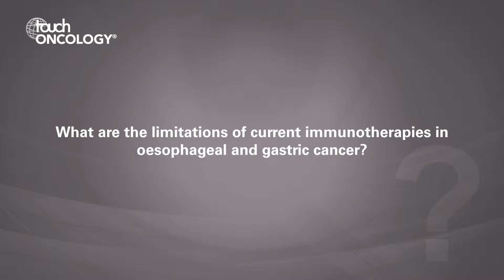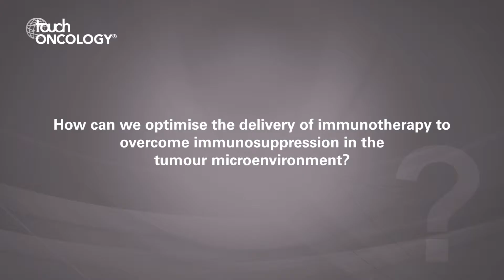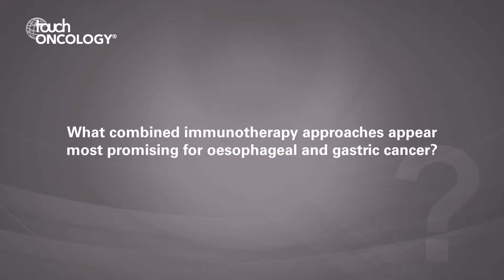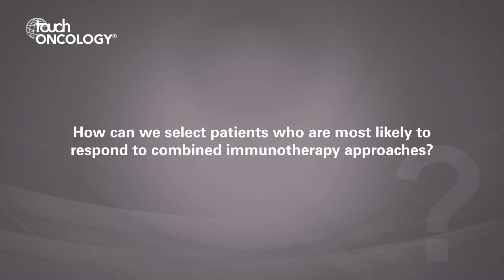Ramon Andrade de Mello, ASCO 2019 - Immunotherapies in oesophageal and gastric cancer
At the ASCO 2019 annual meeting, Ramon Andrade de Mello discusses the promise of immunotherapies in oesophageal and gastric cancer. Highlighting the need to understand the tumor microenvironment to allow identification of biomarkers to appropriately select the best immune checkpoint inhibitors he also considers the role of combination therapy in improving overall outcomes.

Questions
1. What are the limitations of current immunotherapies in oesophageal and gastric cancer? (0:03)
2. How can we optimise the delivery of immunotherapy to overcome immunosuppression in the tumour microenvironment? (1:38)
3. What combined immunotherapy approaches appear most promising for oesophageal and gastric cancer? (2:51)
4. How can we select patients who are most likely to respond to combined immunotherapy approaches? (3:55)
5. What novel approaches are likely to emerge in the near future? (5:03)

Speaker disclosure: Ramon Andrade de Mello has received speaker honoraria from Novartis and AstraZeneca, an educational grant from Merck & Co and participated in advisory boards for MSD, Pfizer and Zodiac.

Filmed at the American Society of Clinical Oncology (ASCO) 2019 Annual Meeting, Chicago, IL, USA.